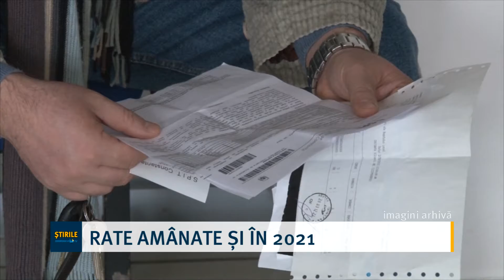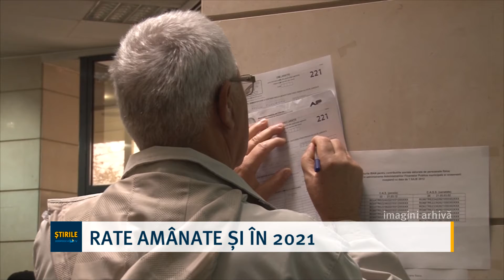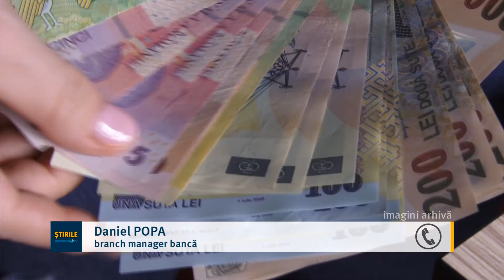Rate amânate și în 2021